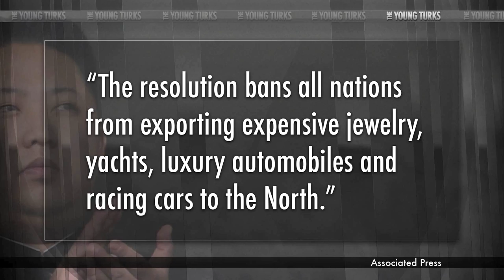North Korea Vows to Nuke Us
" North Korea formally rejected a U.N. Security Council resolution on Saturday that demands an end to its nuclear arms program, signaling it would defy international sanctions and pursue its goal of becoming a full-fledged nuclear weapons state."*

North Korea has rejected a U.N. resolution to end their nuclear program...despite our greatest dignitary Dennis Rodman's visit! This could mean serious threats to South Korea and Japan. Cenk Uygur, Ben Mankiewicz, and John Iadarola break it down.